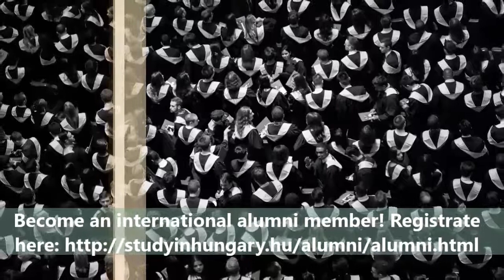Meet our international volunteer: Thelma Nkechi Onyedinma from Nigeria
Thelma envisions a future with multiculturalism and sharing experiences as its foundation. Learn how she experienced a ‘trial version’ of this utopia during her studies in Hungary!
Thelma pursued her Master’s degree in Szeged, at Szent István University. She chose Hungary because she wanted to study in English and the Stipendium Hungaricum scholarship offered a wide range of courses to choose from. Throughout her university years shs experienced that her teachers were extremely supportive and brilliant as well as how the administration worked well: she found it to be supportive that the Hungarian government and Tempus Public Foundation was constantly in touch with them. Another reason why she found her time enjoyable is because living in Hungary is affordable. She summarizes this experience as a true turning point in her life.
Meet the Alumni Network Hungary volunteers:
Networking is a fundamental part of building communities. Check out what the Alumni Network Hungary volunteers have to say about their positive experiences!